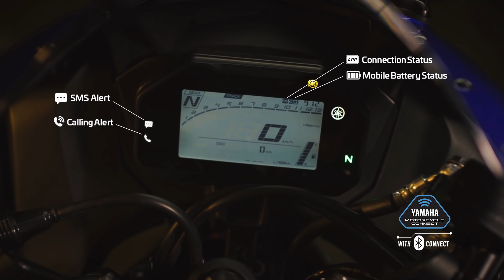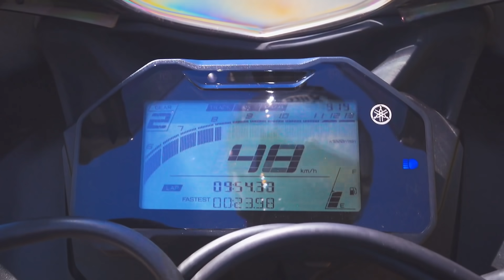2021 Yamaha R15 m And Yamaha R15v4 Delivery : My New Bike | Showroom में कब आएगी ? On Road Price ?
Hi Guys

Aaj Ki Video Me M Aapko Batane wala Hu All New Yamaha R15m And yamaha r15v4 Ki Delivery Or Showroom Avlb. K baare Me So Video Ko Complte Dekhna ...